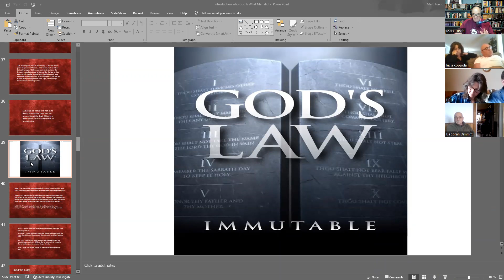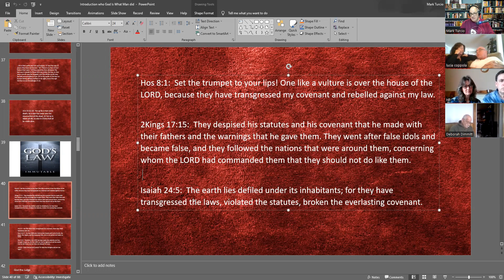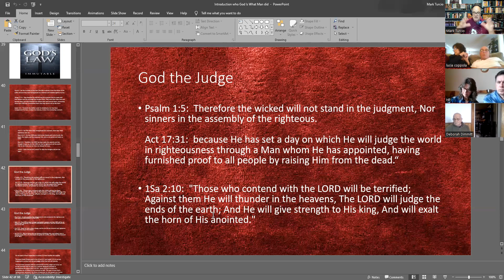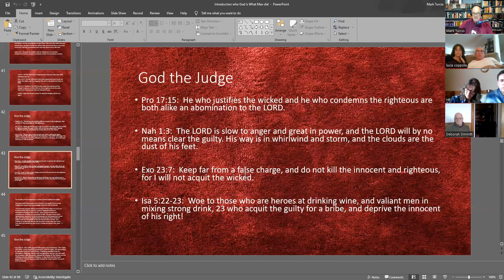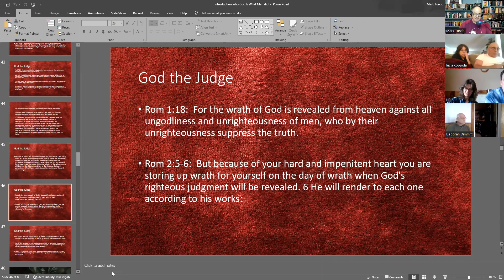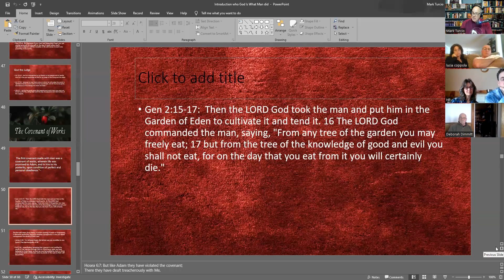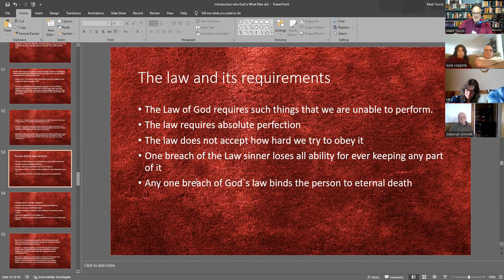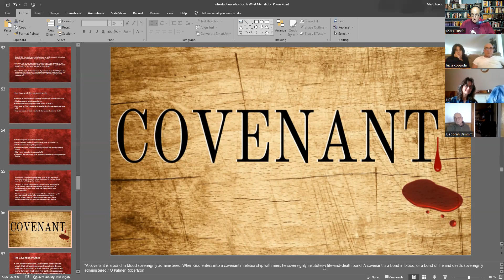The Perfect Justice of God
We are  schmoozed  by the western culture to have an abbreviated God who looks the other way when a person does not live to his standards. But is this accurate? This study will show What God states concerning his Justice, judgement, and the remedy